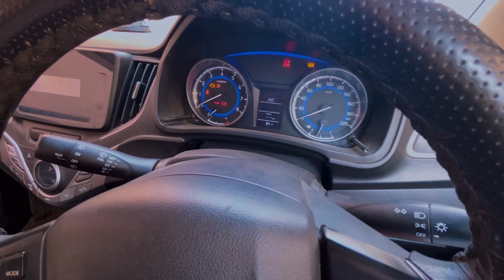होली की शुरुआत हो चुकी है ॥Happy Holi || daily vlogs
Happy Holi
Uttarakhand Holi
Daily vlogs
Lifestyle vlogs
Hitesh Pandey Haldwani vlogger
Haldwani Holi
Nainital vlogs
Family vlogs
Haldwani vlogs